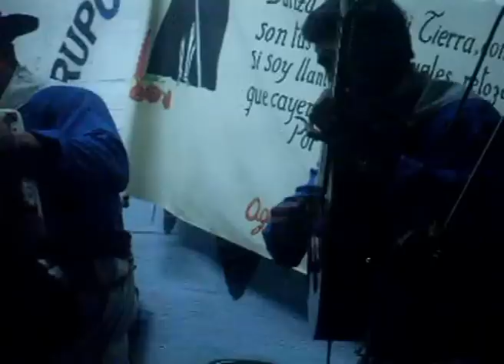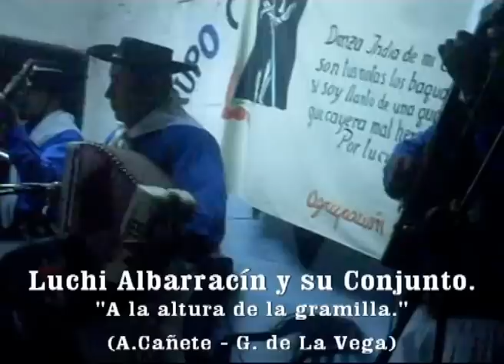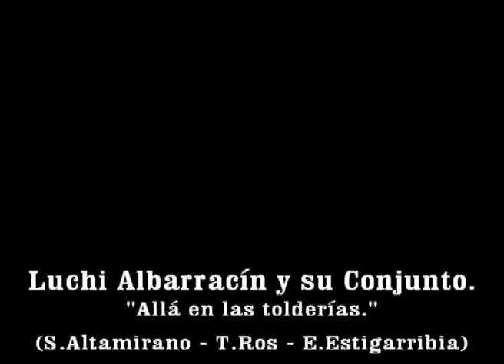Luchi Albarracín y su Conjunto- "A la altura de la gramilla"- "Allá en las tolderías".